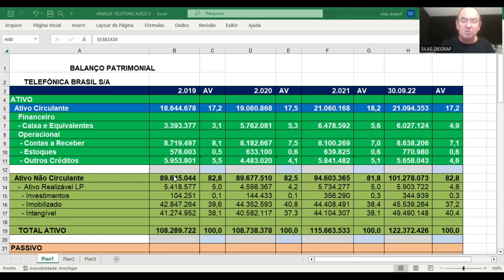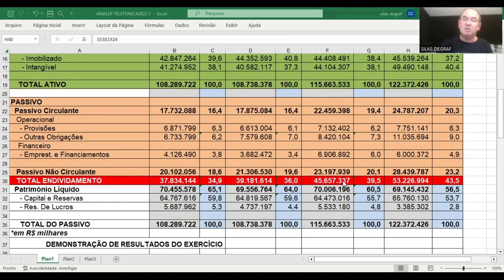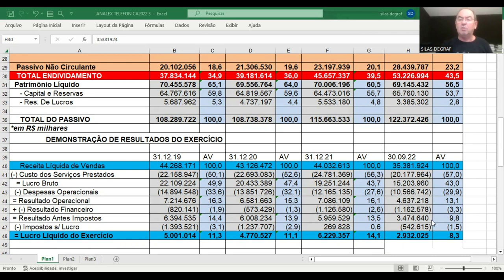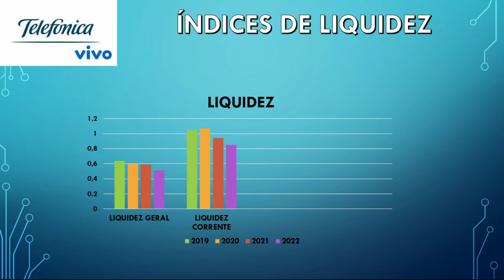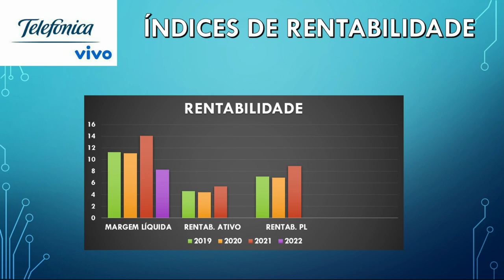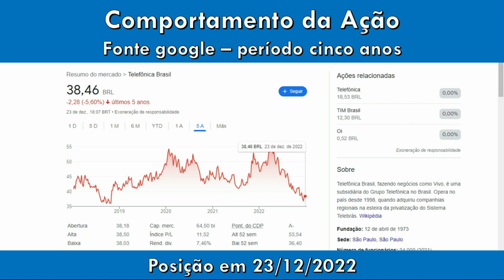VIVT3 - TELEFÔNICA DO BRASIL S/A - VIVO. ANÁLISE FUNDAMENTALISTA BÁSICA. PROF. SILAS DEGRAF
Análise das Demonstrações Contábeis para Investimentos em ações da TELEFÔNICA DO BRASIL S/A - VIVO ( VIVT3) . Um pouco de sua história e a análise de sua situação econômica e financeira.